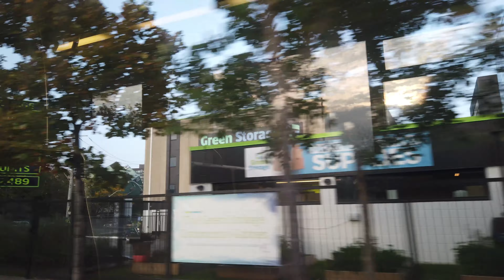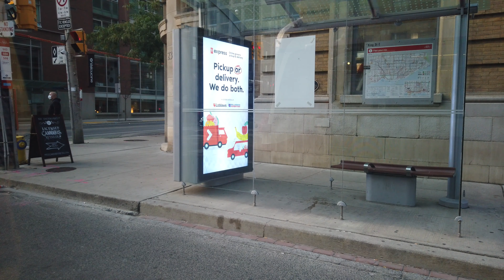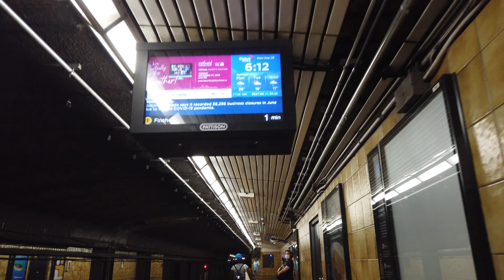Toronto Streetcar Ride from the Distillery Loop to King Station [4K]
A 4K Toronto Streetcar ride that starts out at the distillery loop in front of the Distillery District. The ride finishes at TTC King Station where I head down to the subway platform. This was recorded on Monday, September 28, 2020 shortly after I finished recorded this walk around the downtown east waterfront uploaded to my Johnny Strides channel

Rode SmartLav+ Lav Microphone (also works really well)
Zoom H1n Handy Recorder